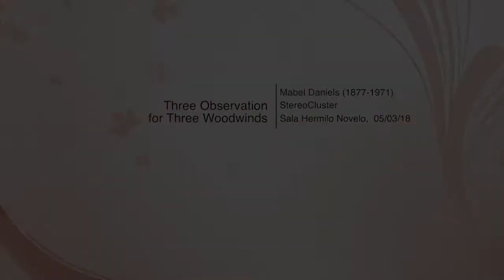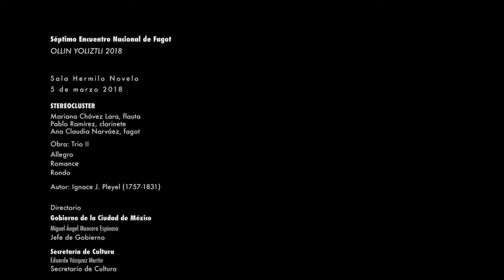Trio II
7º Encuentro Nacional de Fagot
Ollin Yoliztli 2018
Escuela de Música "Vida y Movimiento"
Centro Cultural Ollin Yoliztli
Sala Hermilo Novelo, 5 de marzo 2018

Stereo Cluster
Mariana Chávez Lara, flauta
Pablo Ramírez, clarinete
Ana Claudia Narváez Hernández, fagot

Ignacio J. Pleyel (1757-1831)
Allegro
Romance
Rondo

DanzaNet TV
Director: Jaime Soriano
Videografía:  Astrid Vidrio

Mexico 2018